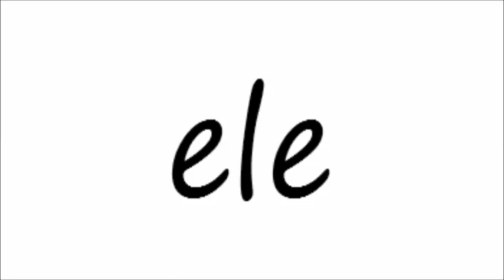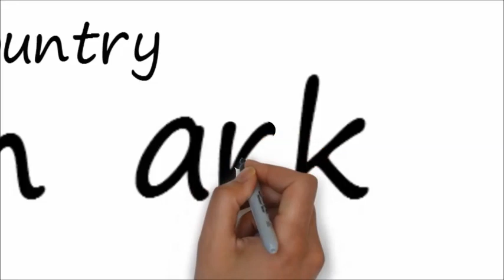Mind Reading Nepali Magic!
Small and fun Magic trick where I will try to read your mind.
The content of this video is made just for fun and does not intend to make fun of anyone.
Copyright: Random Nepali Team